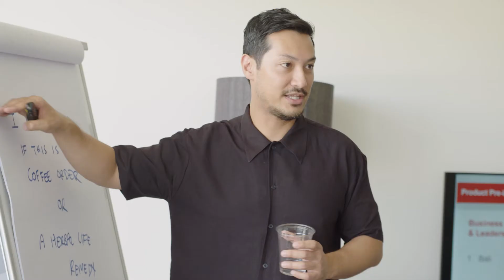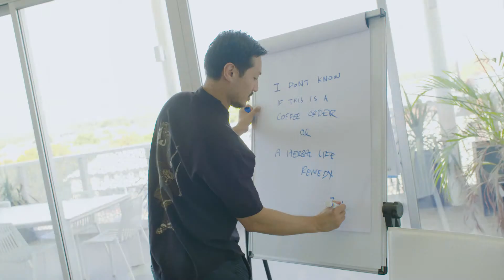Magnetic Alliance House of Growth Testimonials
Their learnings and new experiences include creatively bouncing new ideas around, gaining clarity around their strategy, and coming together as different businesses of different sizes – from SMBs to large corporations – looking at areas of their business that need better focus and attention.